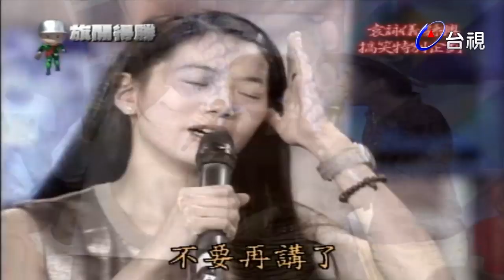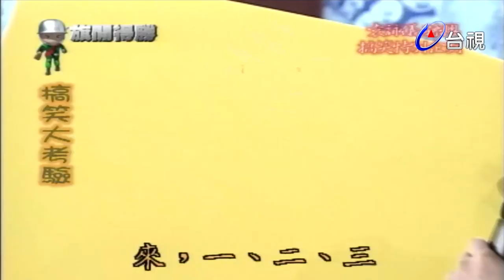旗開得勝－少年兵團 袁詠儀.孫興搞笑特別企劃-孫興拍戲 無奈袁詠儀的無聲狂笑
主持人：羅志祥

來賓：袁詠儀